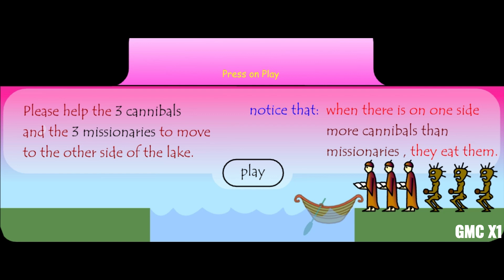How to Solve - Cannibals and Missionaries [ PC ]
How to Solve - Cannibals and Missionaries (PC) - GMC X1.
There are 3 cannibals and 3 missionaries and our goal is to help them cross the river safely. If the number of cannibals is more than the number of missionaries anywhere, missionaries will be eaten.
So much Nostalgia!